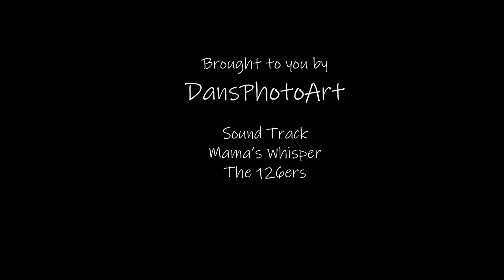Hummingbirds of 2015 Chapter 10 Between the Sage and Begonias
Welcome to the Hummingbirds of 2015, the channel for bird watchers. Now is the perfect time to put up a feeder for the birds so you don't miss a moment of the action. The migration brings many unusual species to your yard if you take the time to watch. I assure you I had no idea the variety of birds that came to my yard until I started watching.

Today's hummingbirds are are photographed between the Begonias and the Sage (Black and Blue Salvia). I think they like the Begonias because of the tiny pollinators, and they love the Sage because of the quantity of nectar available.